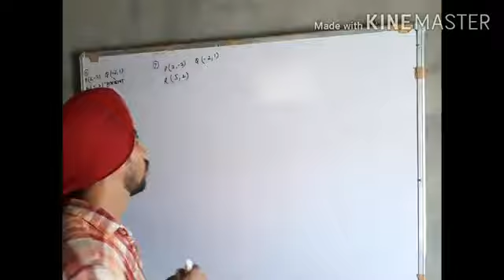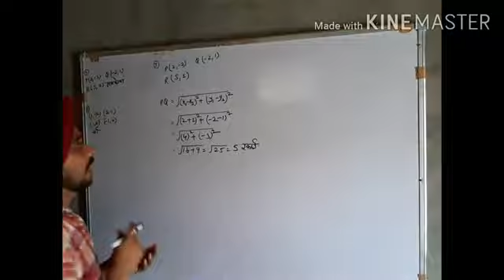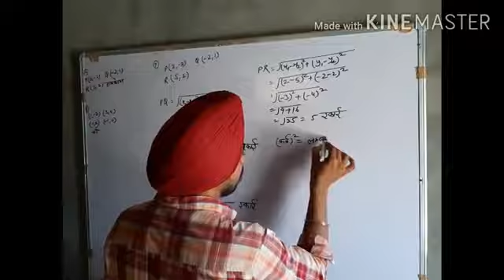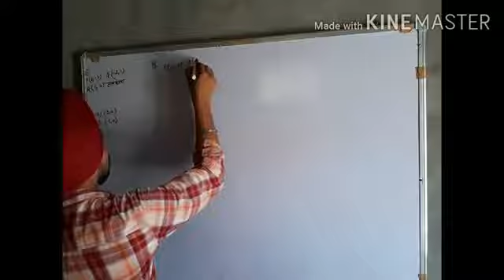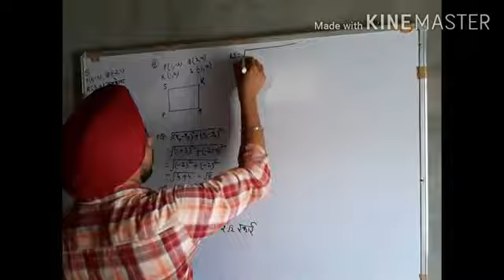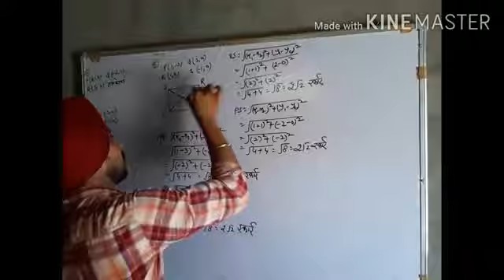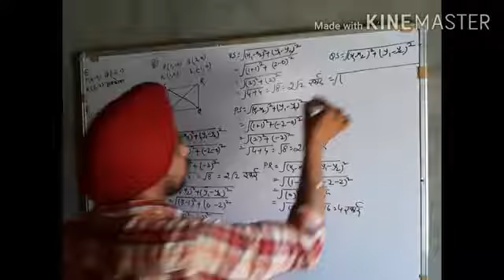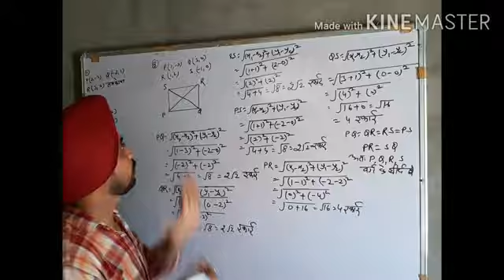Class 10th | Mathematics | Coordinate geometry